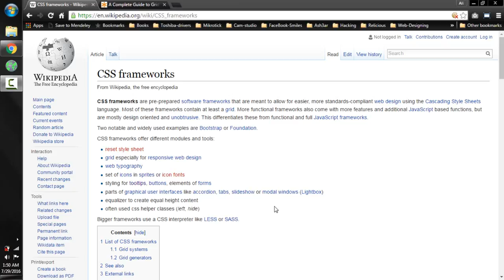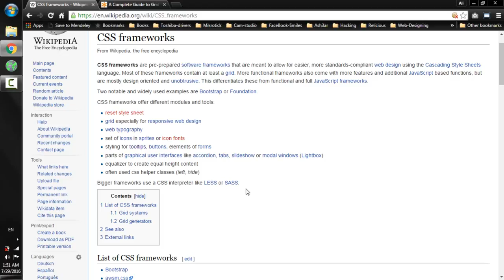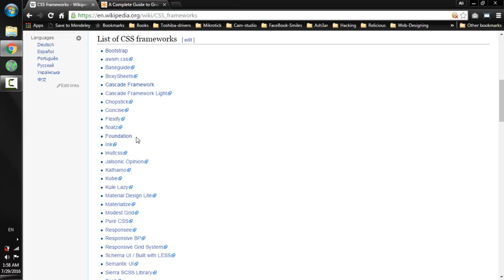Lecture Num 01: General Definitions